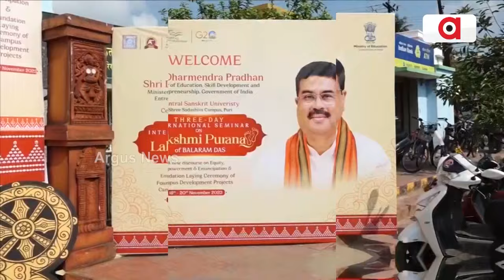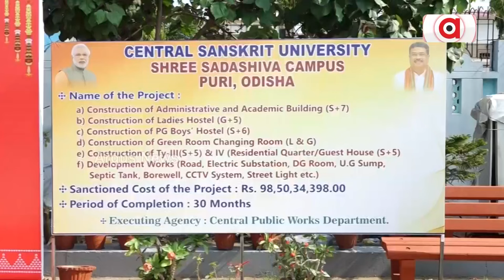ଲକ୍ଷ୍ମୀପୁରାଣର ବୈଜ୍ଞାନିକ ମହତ୍ବ ବାବଦରେ କହିଲେ କେନ୍ଦ୍ର ଶିକ୍ଷାମନ୍ତ୍ରୀ ଧର୍ମେନ୍ଦ୍ର ପ୍ରଧାନ || Puri || Odisha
କେନ୍ଦ୍ର ସଂସ୍କୃତ ବିଶ୍ୱବିଦ୍ୟାଳୟ ପୁରୀ ସ୍ଥିତ ଶ୍ରୀ ସଦାଶିବ କ୍ୟାମ୍ପସରେ ଆରମ୍ଭ ହୋଇଛି ତିନିଦିନିଆ ‘ଆନ୍ତର୍ଜାତିକ ଲକ୍ଷ୍ମୀ ପୁରାଣ’ ଆଲୋଚନାଚକ୍ର। ଏହାକୁ ଉଦଘାଟନ କରିଛନ୍ତି କେନ୍ଦ୍ର ଶିକ୍ଷାମନ୍ତ୍ରୀ ଧର୍ମେନ୍ଦ୍ର ପ୍ରଧାନ ।